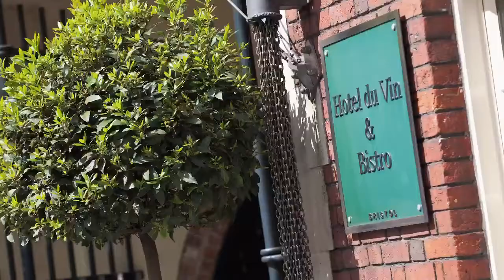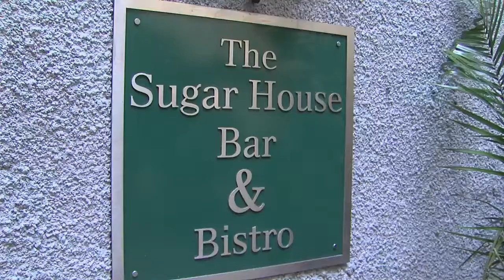Hotel du Vin - Bristol